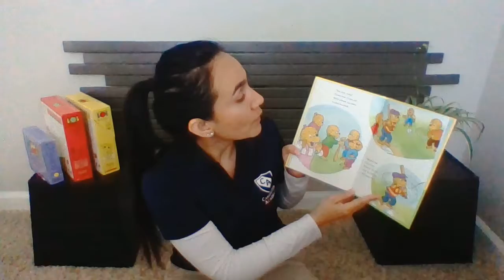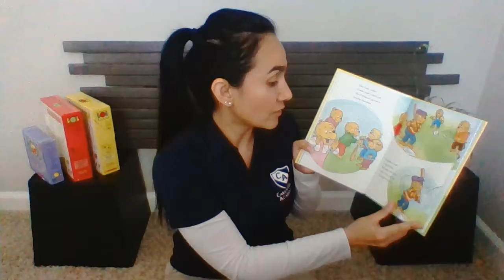Distance Learning Language and Literacy Connection with Ms. Johana 4.13.20